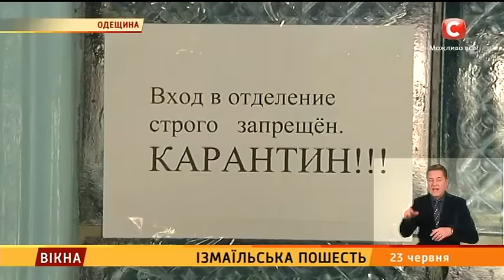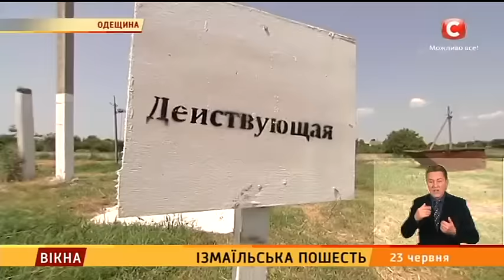Ізмаїльська пошесть - Вікна-новини - 23.06.2016